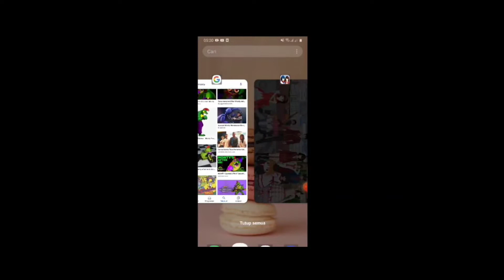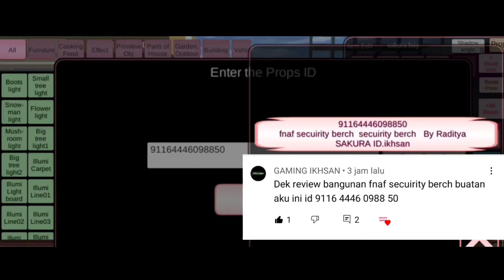review bangunan dari fans MILKA BOBA Five Nights at freddy's security breach (sakura school)😅😊🥰